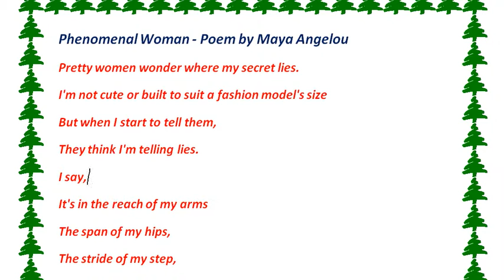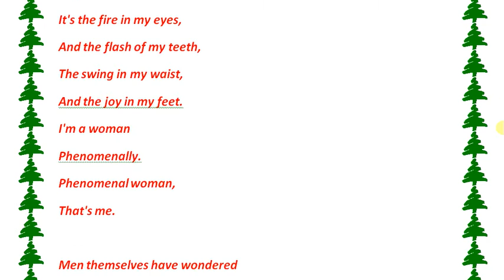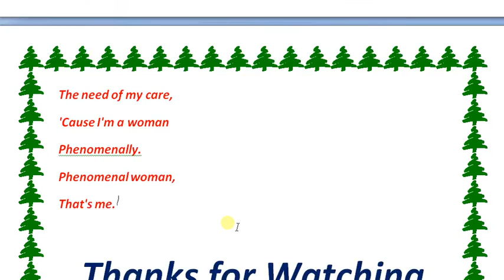Phenomenal Woman Poem by Maya Angelou